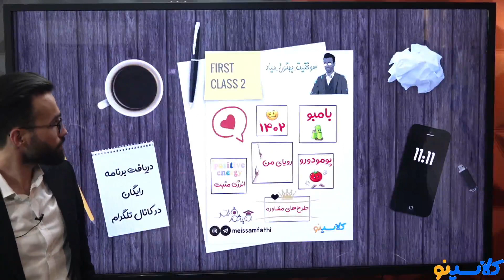Don't Get Too Excited You May Not Be Done With TRAVEL AND LEISURE EDUCATION MAJOR